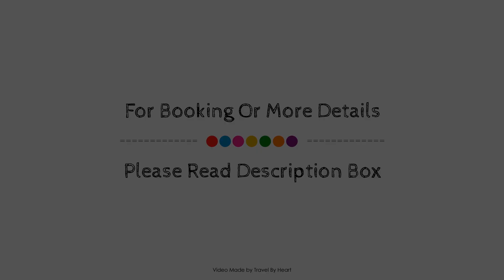Pino Alto, Miami Platja, Spain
About Property:
The 4-star Pino Alto offers comfort and convenience whether you're on business or holiday in Miami Platja. Featuring a complete list of amenities, guests will find their stay at the property a comfortable one. Facilities like free Wi-Fi in all rooms, Wi-Fi in public areas, car park, room service, airport transfer are readily available for you to enjoy. Each guestroom is elegantly furnished and equipped with handy amenities. Recuperate from a full day of sightseeing in the comfort of your room or take advantage of the hotel's recreational facilities, including hot tub, fitness center, sauna, outdoor pool, indoor pool. Pino Alto combines warm hospitality with a lovely ambiance to make your stay in Miami Platja unforgettable.
Searching For
1. Pino Alto - Miami Platja
2. Pino Alto - Miami Platja Virtual Tour
3. Pino Alto - Miami Platja Rooms
4. Pino Alto - Miami Platja Amenities
5. Pino Alto - Miami Platja Videos
6. Pino Alto - Miami Platja Offers
7. Pino Alto - Miami Platja Deals
Audio Credit:
Track Title: Reasons To Hope
Artist: Reed Mathis